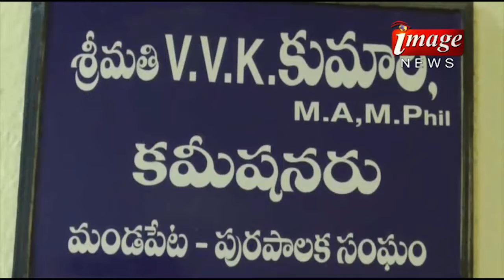05.06.2017 ima01ge news part 1